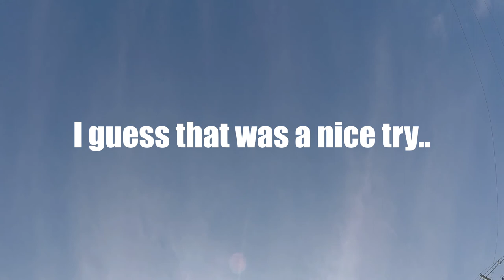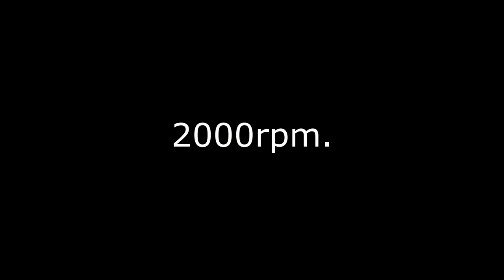HDJ81 2.5" STRAIGHT PIPE / 1HD-T TURBO NOISE!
This was a video I've wanted to make for a while to show you guys what a beautiful sound the 1HD-t emits!  I know a lot of you were also asking for a video like this so I hope you all enjoy it because I definitely did!